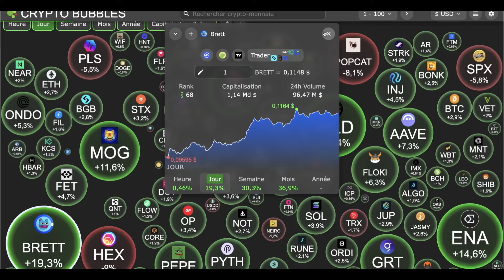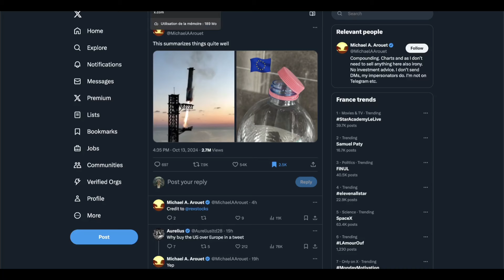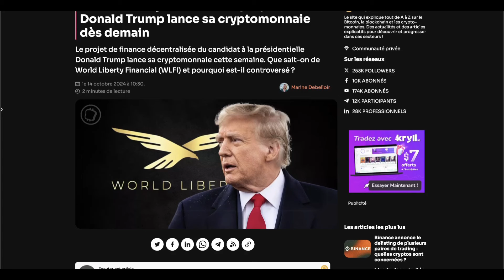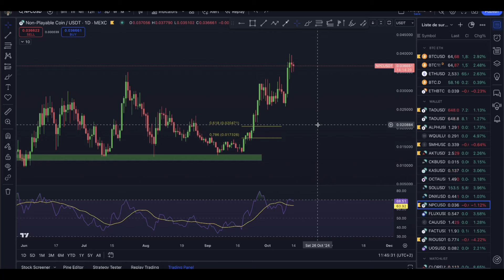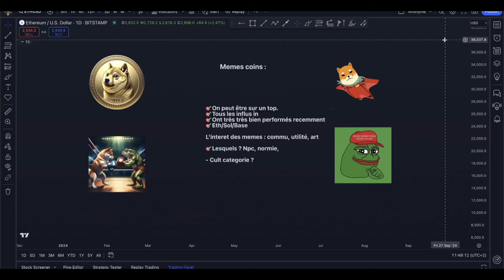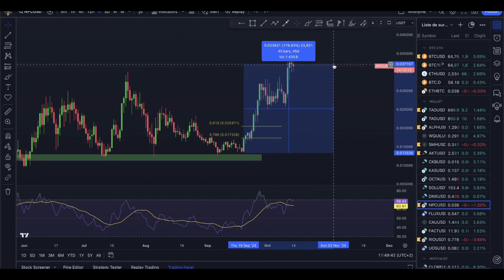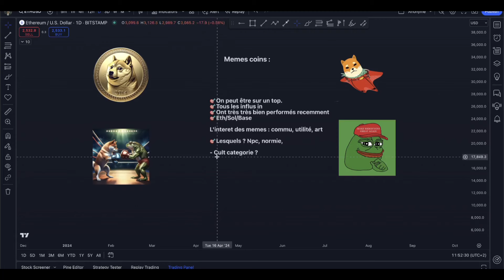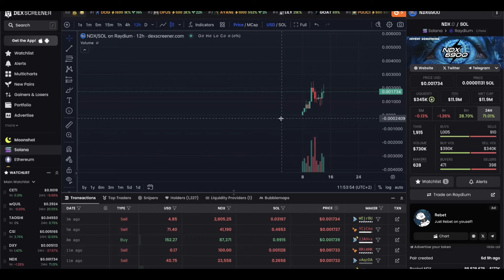🚀MEMES COINS : ON PREND OU PAS ?! 🤔🚀 (Voici les miens)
Cette vidéo n'est pas un conseil en investissement.